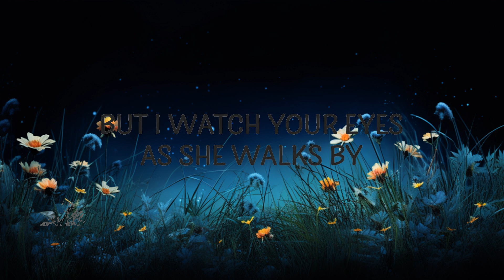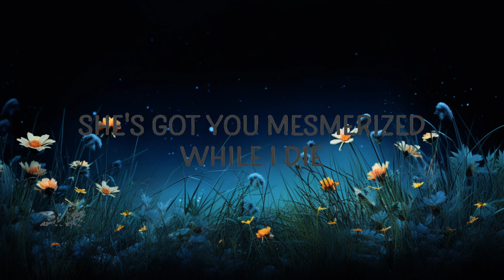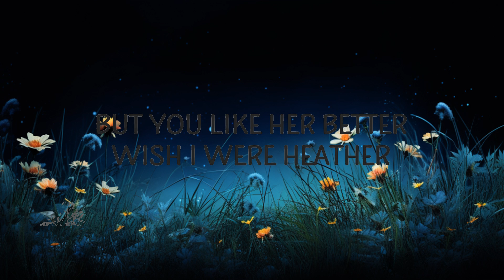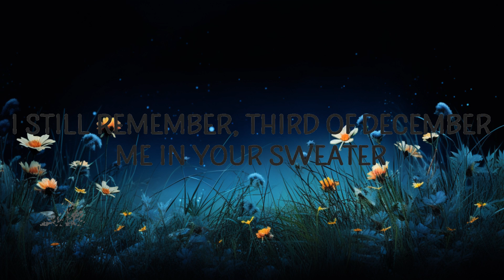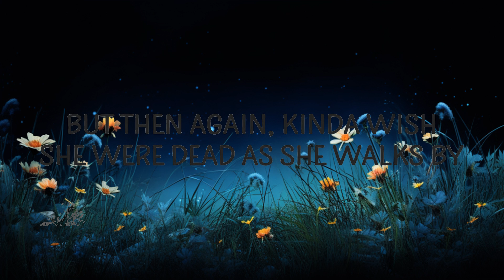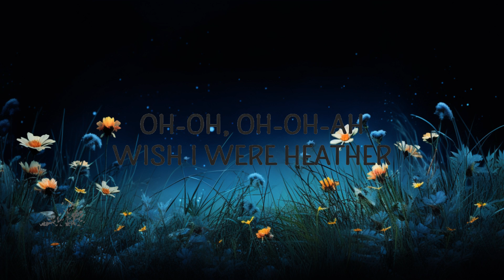Conan Gray - Heather (Lyrics) | 15min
(Lyrics):
[Verse 1]

[Pre-Chorus]
Walks by

[Pre-Chorus]
Walks by